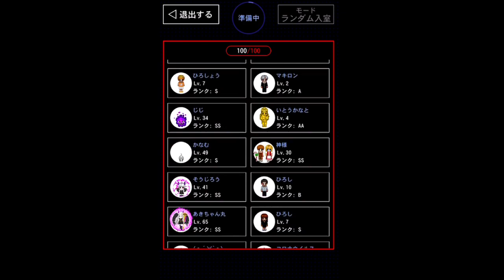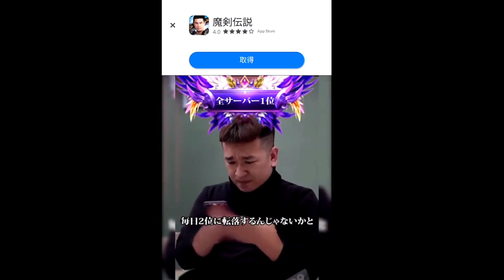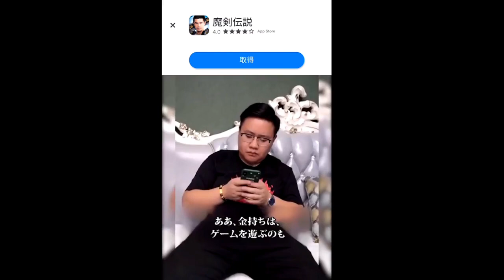【青鬼オンライン】緑の塔！とらいあんぐるの塔が出現！難しすぎる！！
これはすごいクオリティ！！
また是非お願いします！！